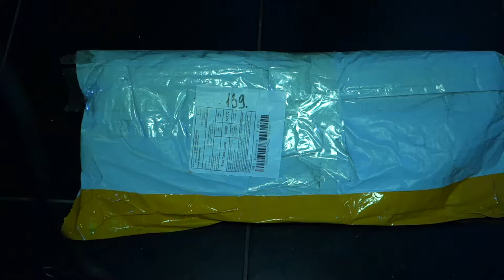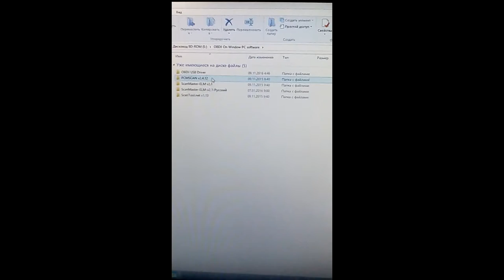Bluetooth OBDII Auto Diagnostic Scanner Tool